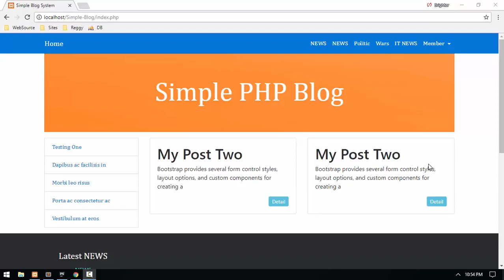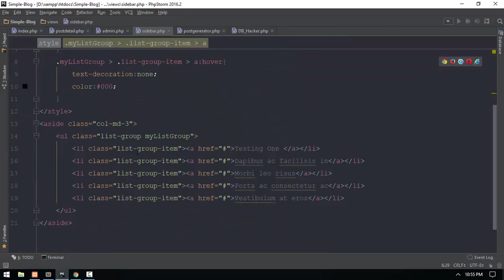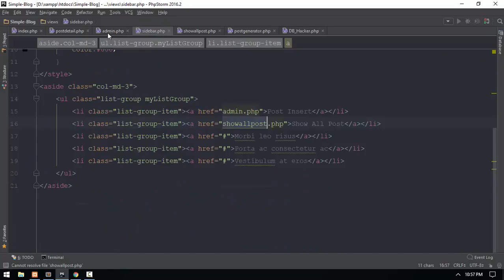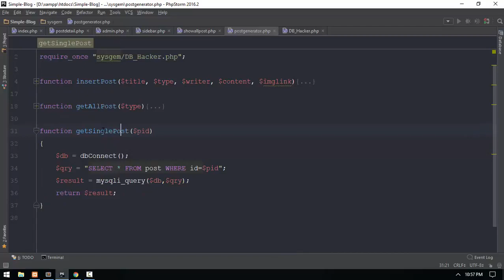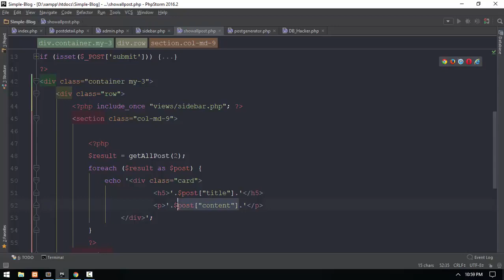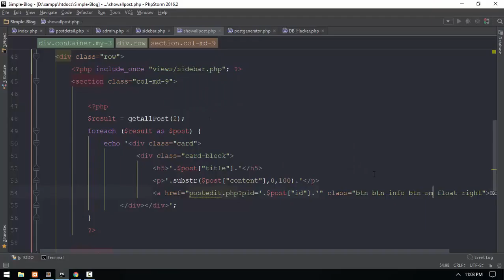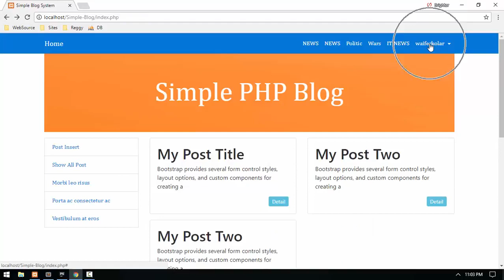185 Blog Edit Post Setup